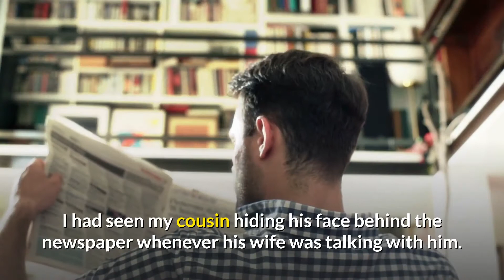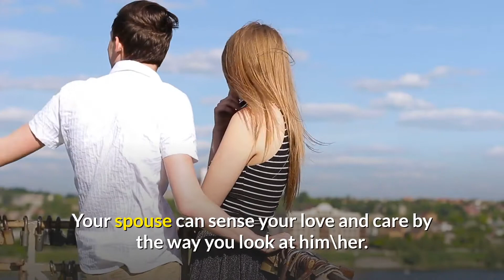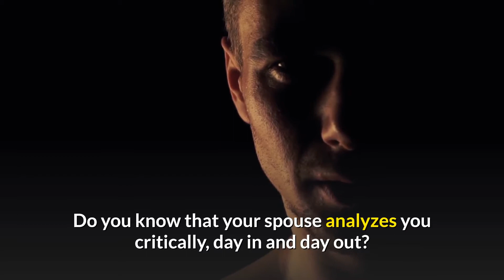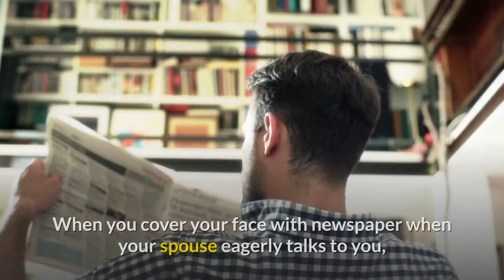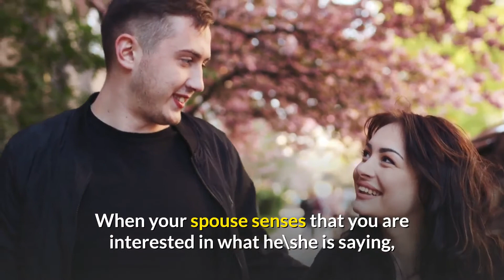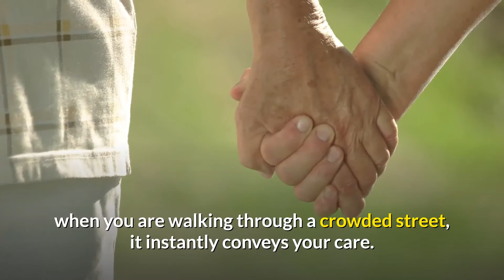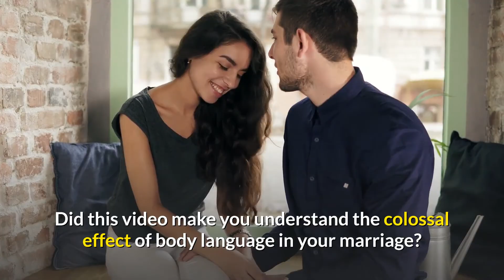Your body language in marriage - How it conveys millions hidden messages to your spouse?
Today’s video is all about how your body language conveys many hidden messages to your spouse.

Even though you might not convey your anger against your spouse in words, your body language hides nothing.

It is very true that just like your words, your body language also interacts with your spouse.

In fact, your body language has many hidden messages in it. This is the reason it is more effective than the words you speak with your spouse.

Your body language can make your relationship interesting and thriving.
It can make it boring and stressful too.

It is because your body language can hide nothing.

It is like an open book.

This video will showcase how you misuse your body language in your interaction with your spouse.

"Marriage Realities" will have many such relationship eyeopeners.

My blogs

I have a relationship blog which deals with all sort of problems married couples face.

My self-improvement blog deals with life's toughest challenges and offers practical solutions to overcome it.